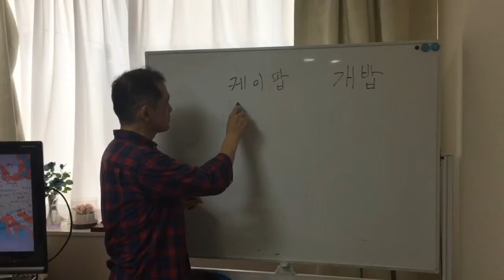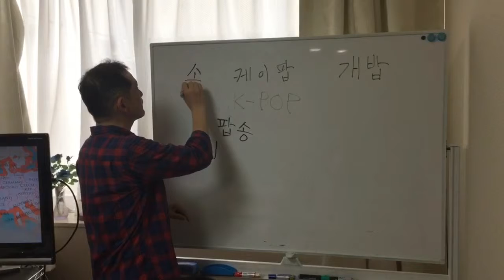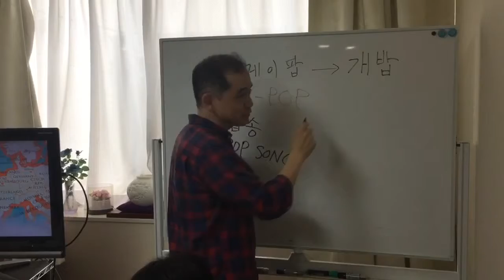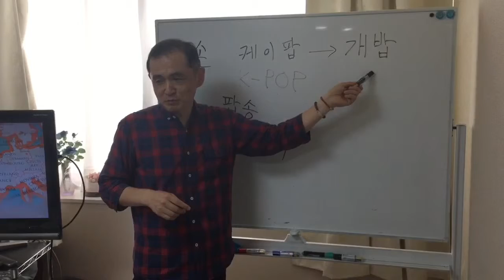【韓国庶民文化】K-POPと犬ご飯（８／１９）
개밥

케이팝

밥송

손